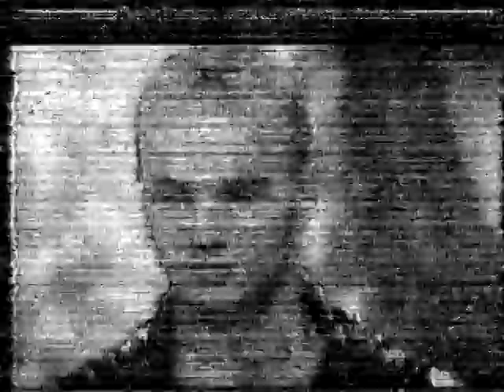R1 "1tv"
TVDX Hungary: 16:49 UTC 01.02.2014.